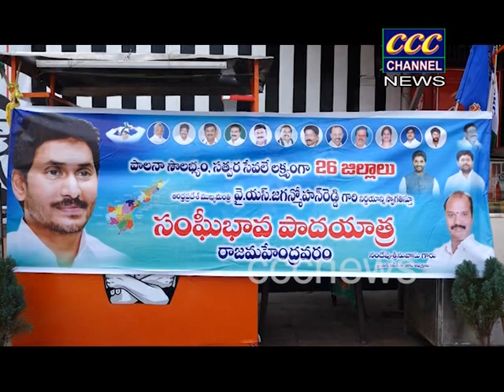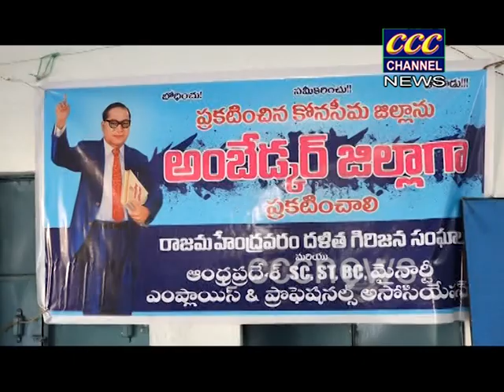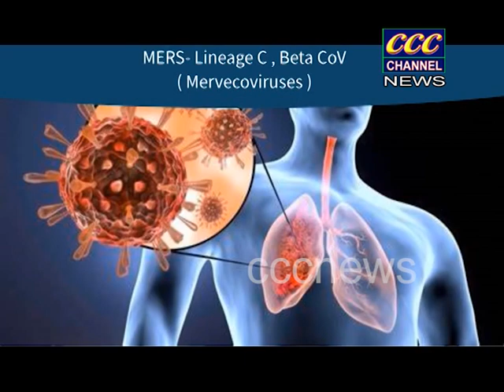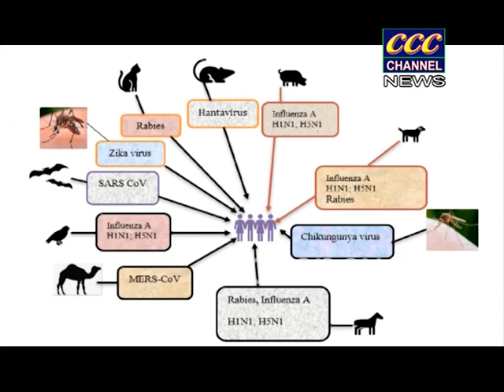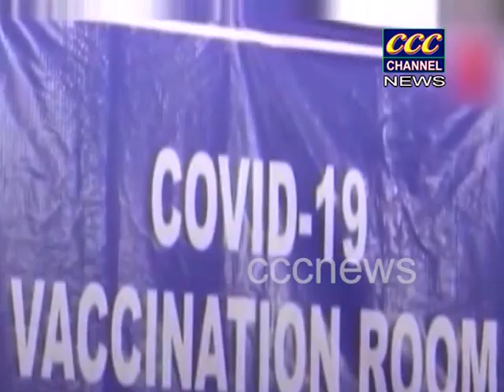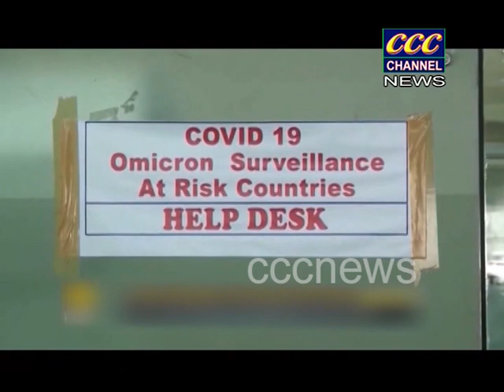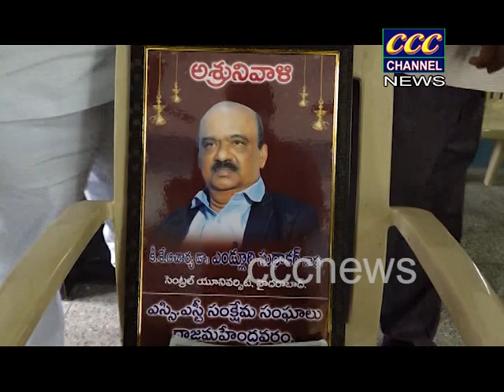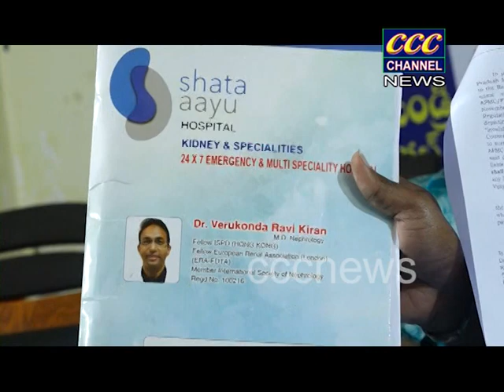29 01 2022 RJY NEWS